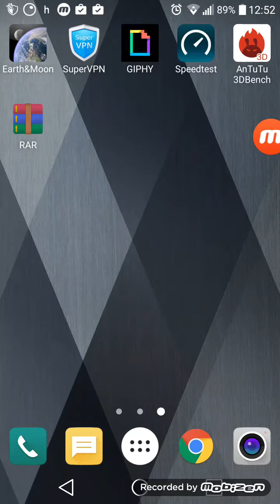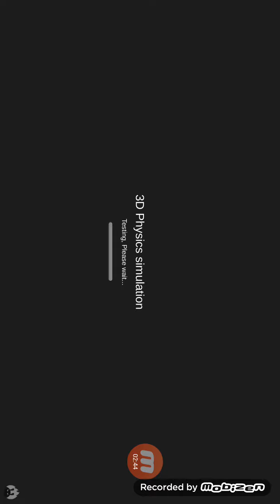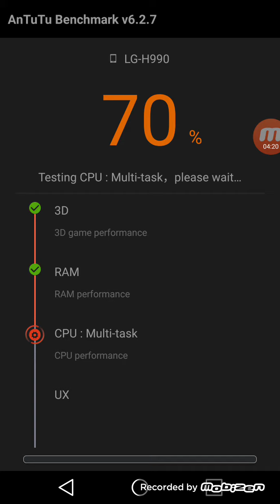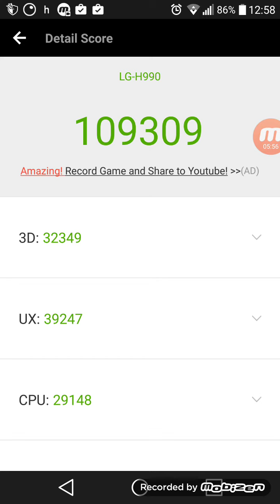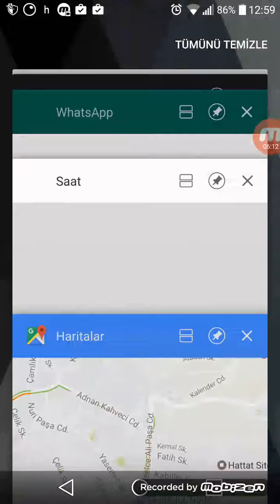LG V20 Antutu Test ( Hard )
Background 39 app + 3 game open